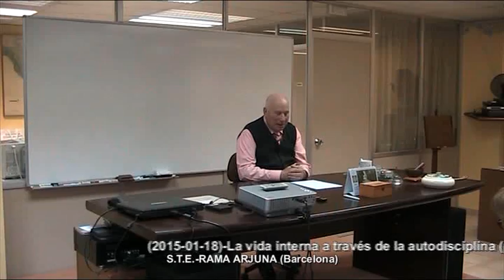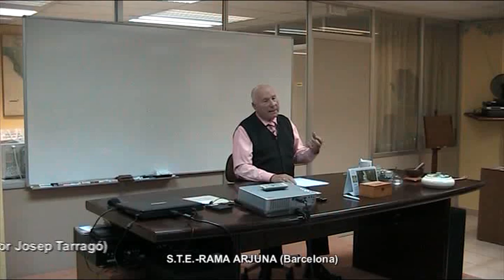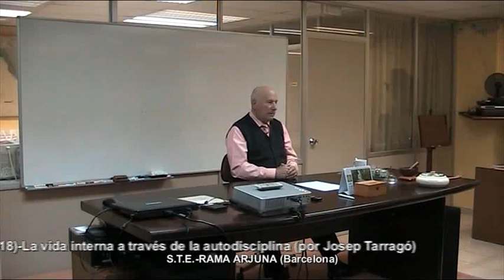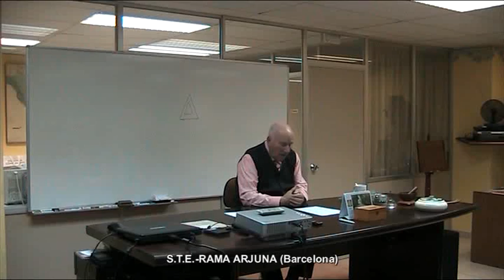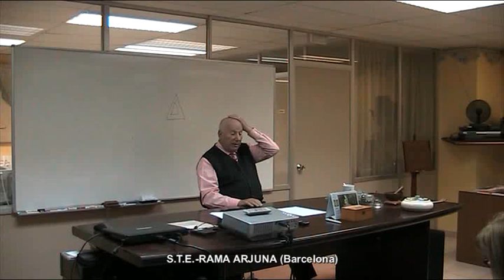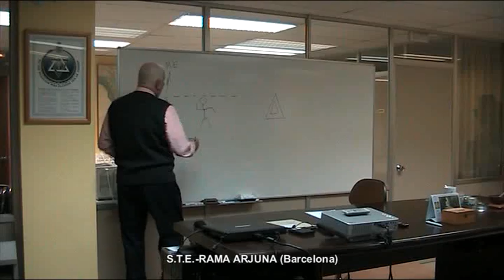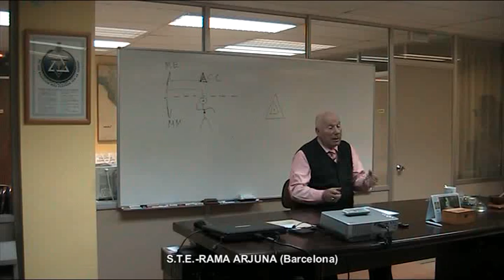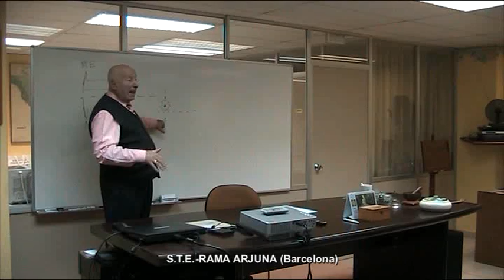(2015-01-18)-La vida interna a través de la autodisciplina (por Josep Tarragó)